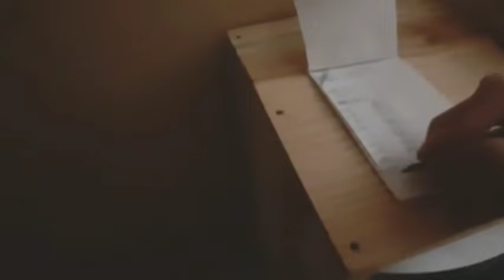Aluguei uma prancha! e bati a t730 (Miniatura RP) #10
|Miniatura RP| - Brincando de Vida real com Brinquedos. Ep10 - Aluguei uma prancha para fazer frete, tambem bati na carreta de erlandio, e furou o pneu.

(ô\ | /ô)